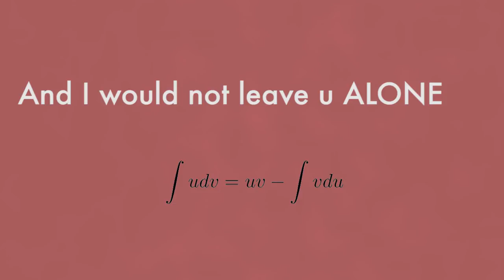Vdu Queen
A great tool to remember Integration by parts.
Song by Bobby Bare
Idea by Mr. Cal